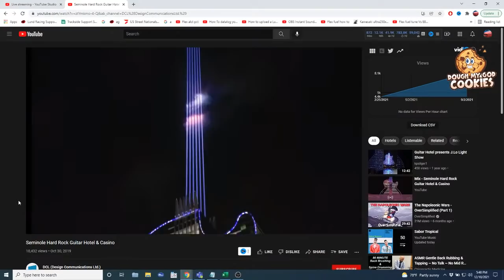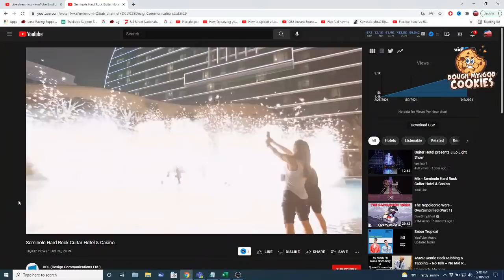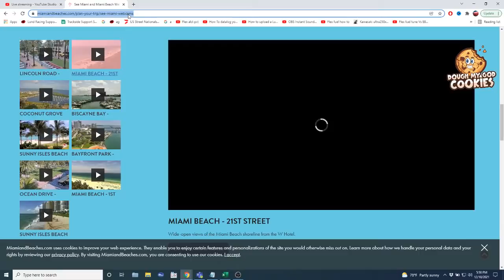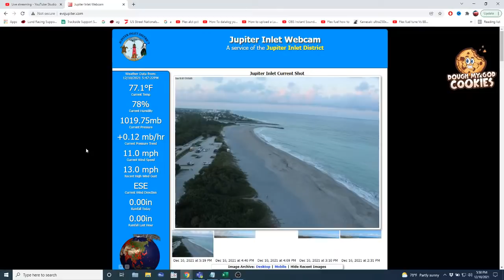YDBTDAILY How has remote tuning changed the performance and automotive world.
Remote tuning.
Did it help or hurt hot rodding.
how did it change the landscape or car builds?
We dixsucks.